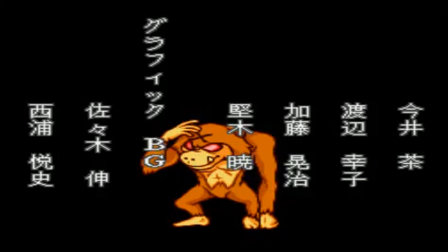Tengai Makyou: Kabuki Itouryodan (PSP) Playthrough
Tengai Makyou: Kabuki Itouryodan Playthrough... zerando, detonado, walkthrough, gameplay, longplay...